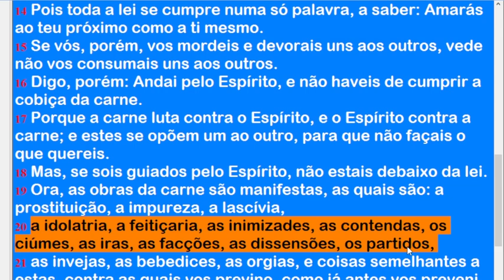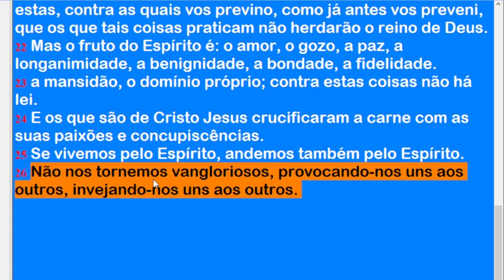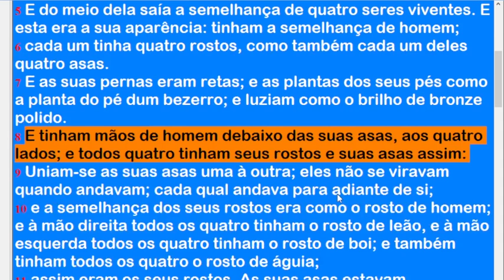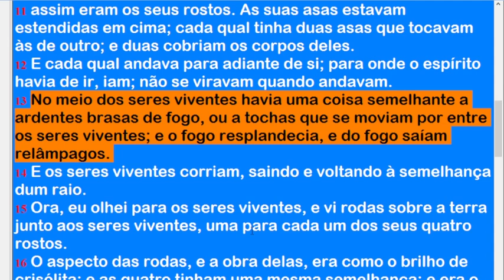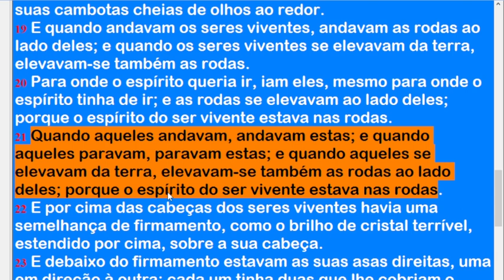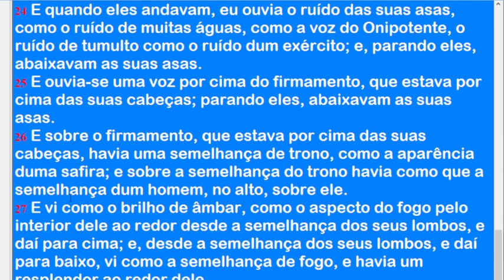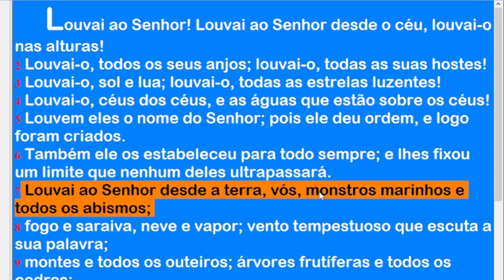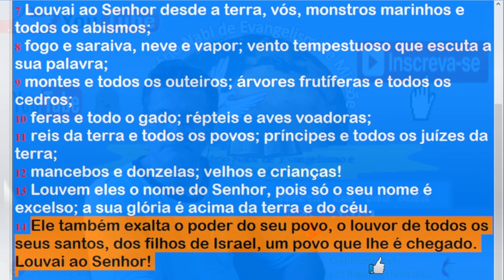Leitura Bíblica do dia 02 Dezembro de 2022 _ quem está contra você